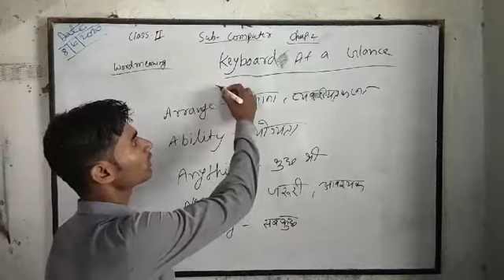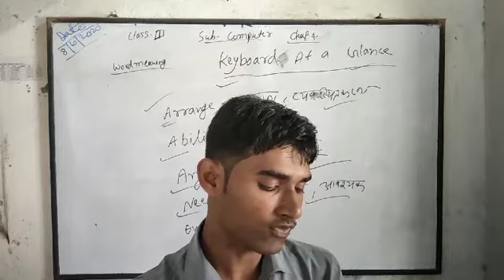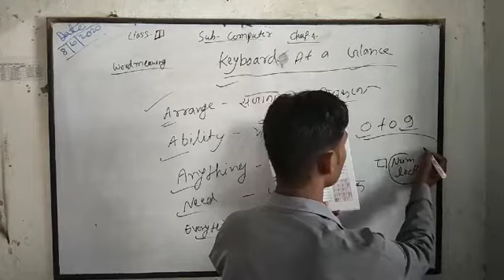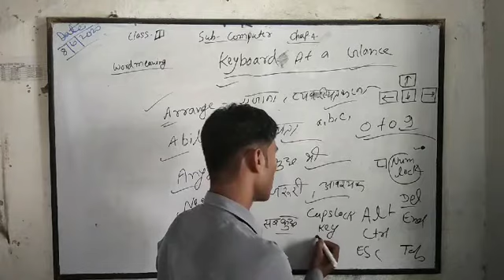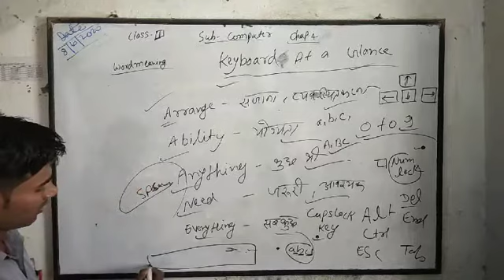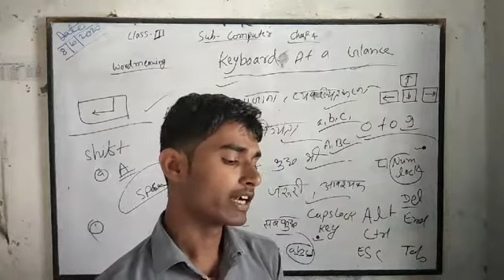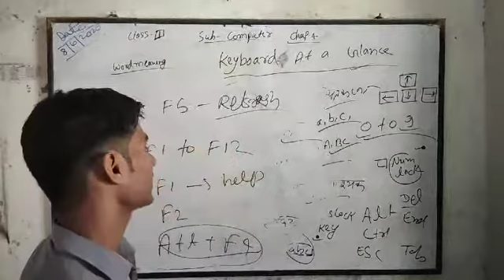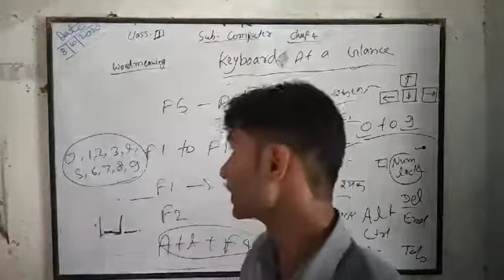COMPUTER, CLASS-3, LESSON-4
KEYBOARD AT A GLANCE